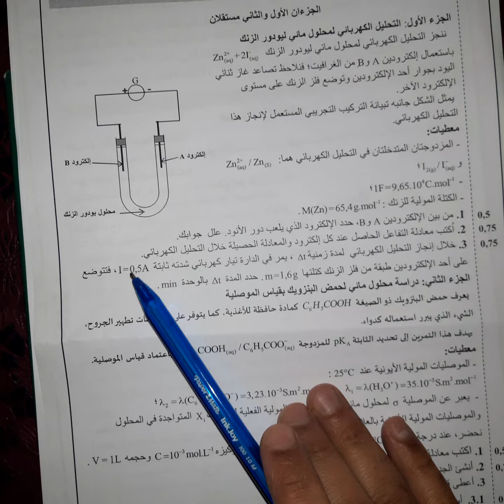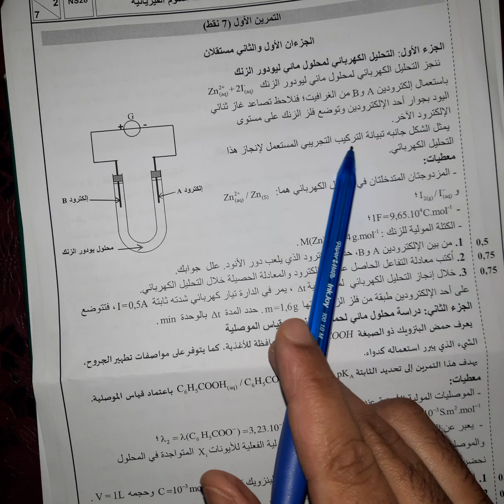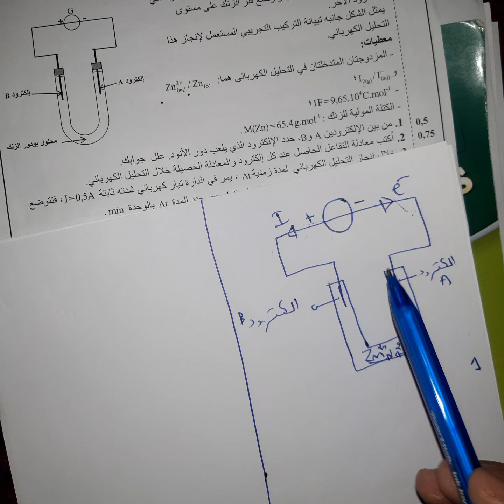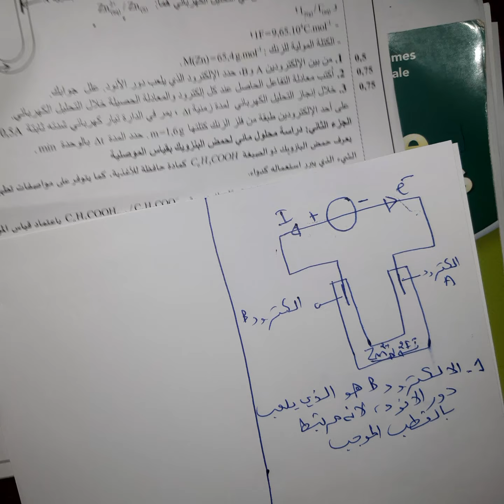تصحيح الجزء الأول من الامتحان الوطني الدورة العادية 2019 للكيمياء علوم فيزيائية